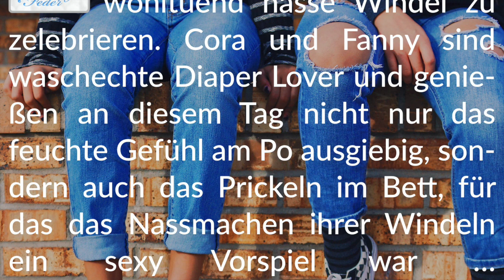Story Info: Knisterndes Vorspiel 🌧 Windelkick unter Frauen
Viel Spaß mit dieser sinnlich-raschelnden Story.